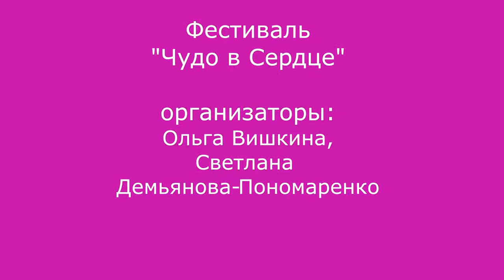Фрагмент. М.Оден. О роли пап в родах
Лекция (продолжение), которая открывала Фестиваль по естественным родам "Чудо в Сердце", от известного популяризатора естественных родов, врача, автора 13-ти книг - Мишеля Одена.

Это видео представляет собой смонтированный и отредактированный вариант с синхронным  переводом.

Мишель Оден

Лондон, Великобритания

Хирург, врач акушер-гинеколог с опытом работы с домашними родами с 1962 г., первый в мире включил в акушерскую практику бассейны и комнаты с домашней обстановкой (многопрофильный госпиталь в г.Питивье, Франция), основатель Научно-исследовательского центра первичного здоровья (Лондон, Великобритания

Автор 13 книг по темам родов и здоровья (на 22 языках мира) и более 50 научных статей, разработчик авторского международного курса подготовки доул разработчик программы подготовки к зачатию (аккордеон-метод) (отмечен в международном медицинском издании The Lancet и в фильме «Возрождении роды» на телеканале ВВС), выступая спикером на украинских информационно-практических семинарах «Народись в Любви!»

Тема вебинара: Как обеспечить женщине естественные роды — волшебство «Трех Т».

Michel Odent  is a Speaker and International Supporter of the First International Online Festival on Natural Birth 'Miracle in the Heart: Expecting.Giving Birth.Cognizing.' (December 7-21,2014).

Michel Odent London, UK MD, the world-wide Legend of obstetrics/midwifery, experienced in work with homebirth since 1962, the worldwide known pioneer in introduction of concepts home-like birthing rooms and birthing pools (maternity unit at Pithiviers Hospital, France), founder of Primal Health Research Centre (London, UK) author of 13 books on birth and primal roots of health (published in 22 languages) and over 50 professional papers, developer of the Paramana Doula Course developer of the preconceptional programme (the 'accordion method') (featured in eminent medical journal The Lancet and in TV documentaries such as the BBC film Birth Reborn), popularizer of the natural childbirth in the world.

Questions-Answers Session (Part2) within the speech at the Opening Ceremony of the Festival

Theme of the Speech: 'How to Provide a Woman with Natural Childbirth: Magic of 'Warm, Calm, Dark'